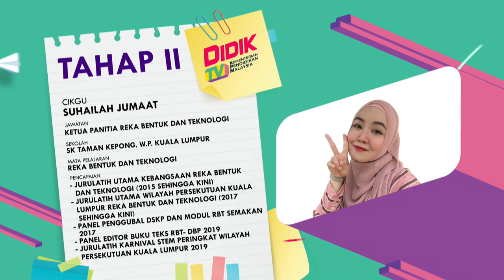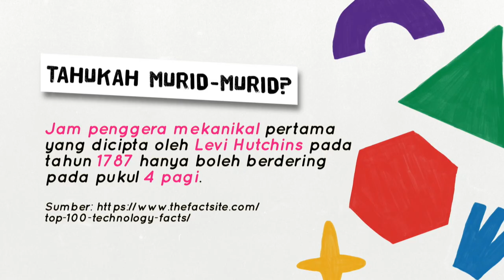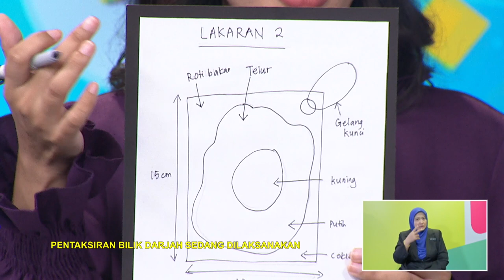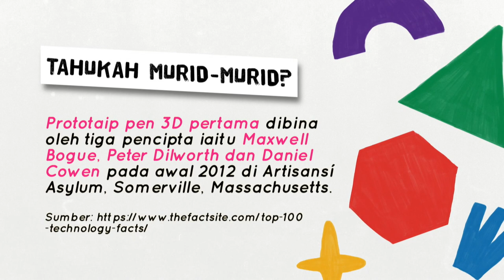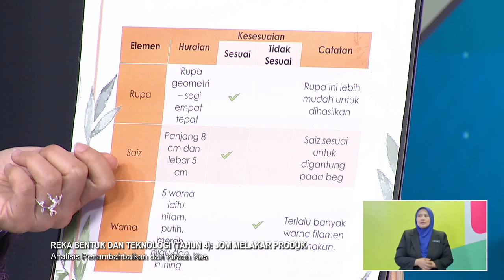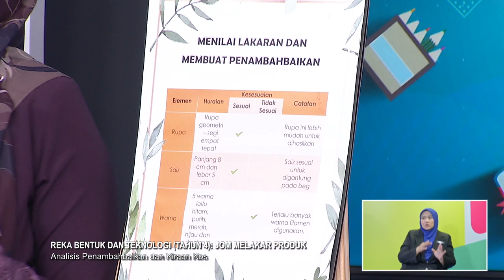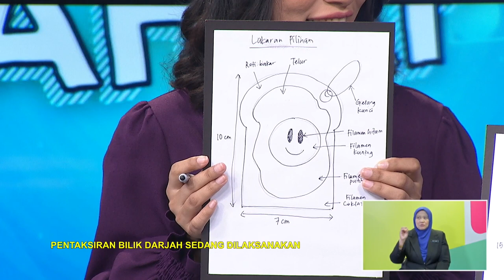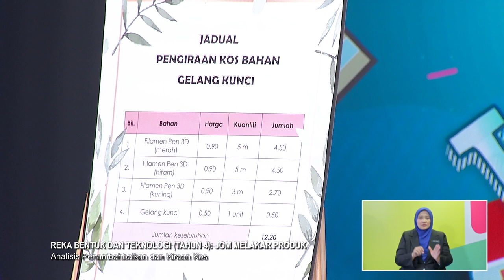TAHAP II 2022 Q3 Q4 EP 8 REKA BENTUK DAN TEKNOLOGI TAHUN 4 JOM MELAKAR PRODUK @